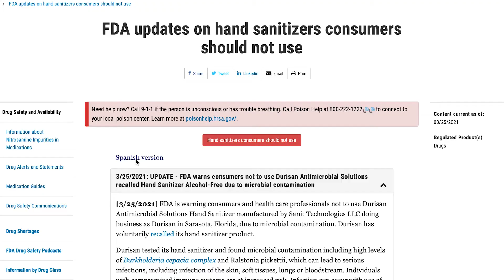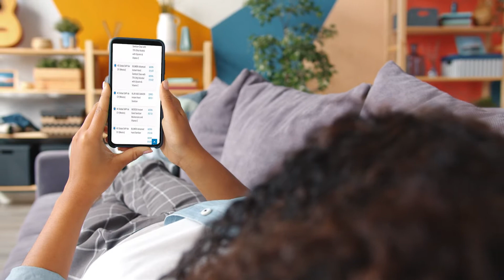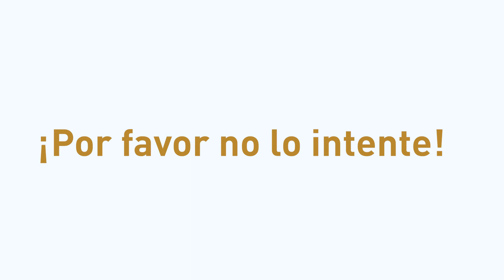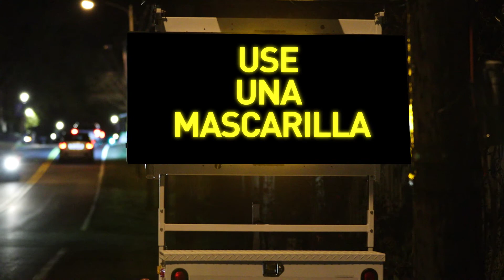Uso seguro de desinfectante de manos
Aprenda qué buscar en un desinfectante de manos, cómo usarlo correctamente y qué encontraron las pruebas de la FDA.

Para obtener más información sobre los desinfectantes de manos, los consumidores no deben usar visite: